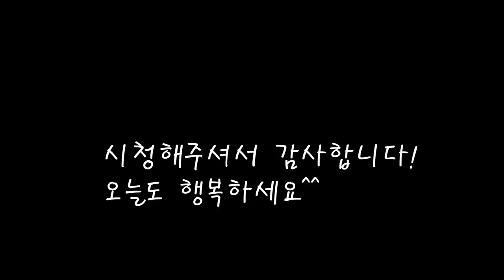펄펄 끓는물에 삶지마세요/꼬막 회무침 황금레시피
제철별미 꼬막을 맛있게 삶아 회무침으로 만들어요.
새콤달콤 시원한 무와 어우러지는 회무침.
밥반찬으로 술안주로 정말 좋아요.
오늘도 엄마의 집밥을 기록합니다.(2022/1/5)
[꼬막 회무침]

*재료
꼬막 870g
쪽파 80g
무채 180g
양파 1/4개
당근 30g
식초 15ccX2+1
마늘 1스푼
초장 3스푼+1스푼
고추가루 2스푼+1스푼
매실청 15cc
깨 2스푼

*만드는 법
1.쪽파를 낄게 썰고 청양고추와 무채를 썰어준다.
2.양파와 당근도 채를 썰어준다.
3.꼬막의 껍질을 까내어 물기를 꼭 짜준다.
4.초고장을 넣고 야채도 넣은뒤 고추가루도 넣고 섞는다.
5.쪽파도 넣고 식초와 매실청을 넣어준다.
6.잘 버무려준뒤  깨를 뿌려주면 완성